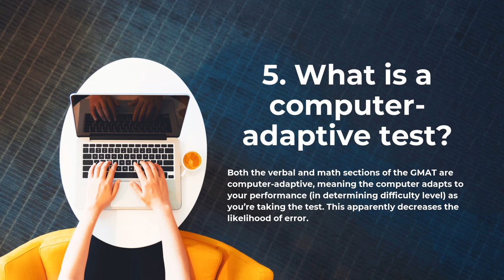Everything You Need to Know About the GMAT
The GMAT (Graduate Management Admission Test) is a computer-based only standardized test required for admission to graduate business programs all around the world. Similar to other standardized tests, the GMAT gives schools a common measure to compare thousands of applicants with various backgrounds and experiences. If you’re considering taking the GMAT, here’s what you should know